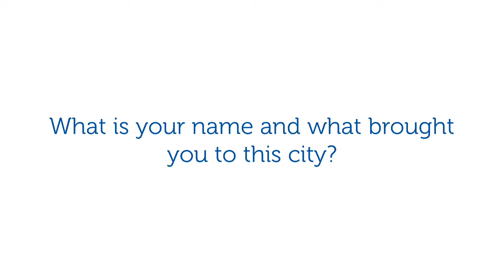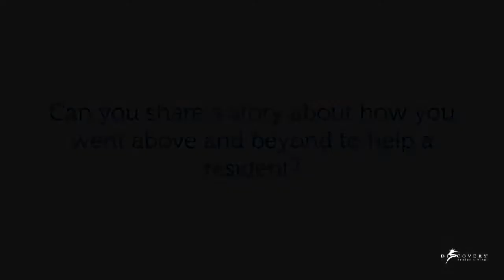Debbie Pendergraft - Director of Recreation and Events at Regency Pointe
Debbie group up in the Rainbow City area and has spent 12 years working at Regency Pointe. Her favorite thing about working at Regency Pointe is getting to know the residents and working with the top-notch staff.